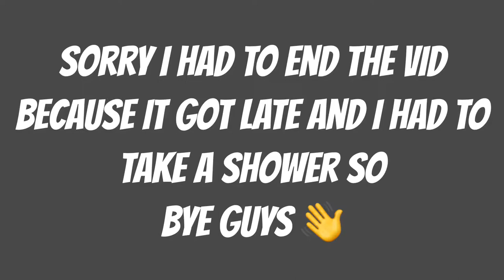Throwing stuff down the stairs challenge